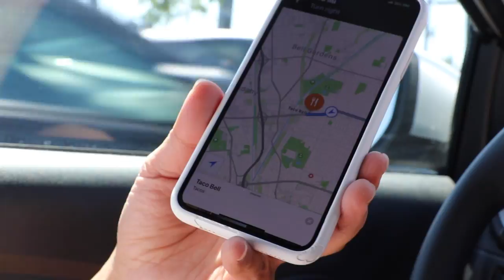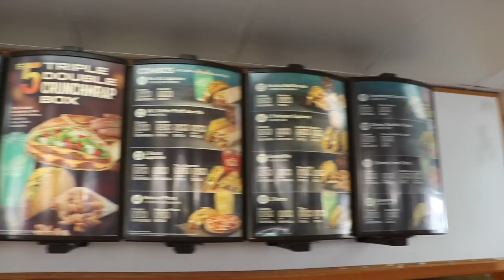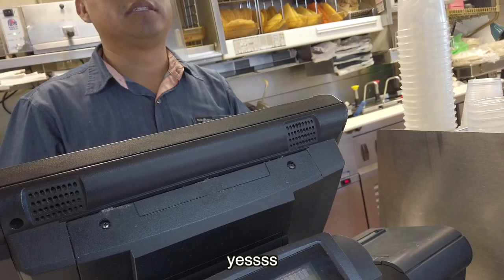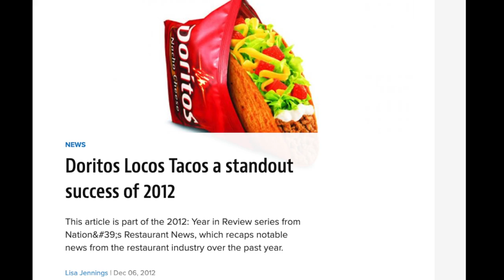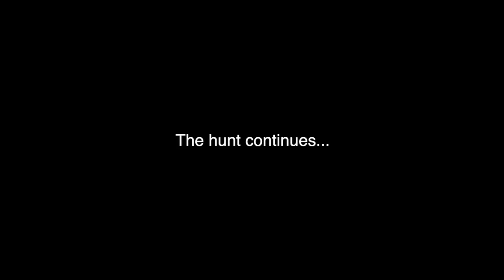We Visit The World's OLDEST Taco Bell 🌮🛎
We're going to the OLDEST Taco Bell that EVER existed.  Only problem is we don't know where it is...